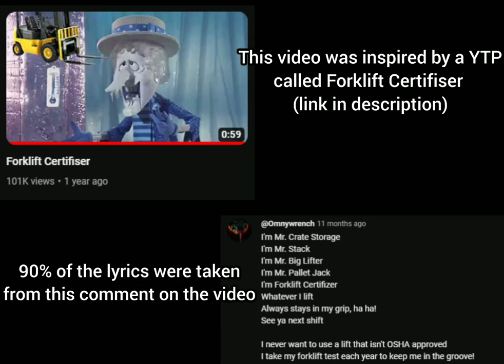Forklift Certifiser Song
Merr Chrimus